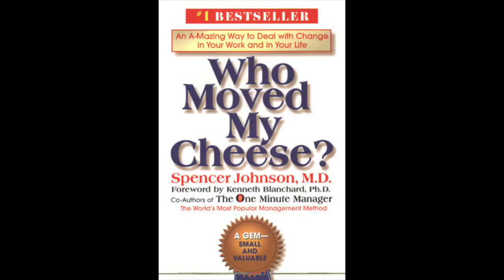Who Moved My Cheese by Spencer Johnson full audiobook كتاب صوتي تحفيزي الأكثر مشاركة على النت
Who Moved My Cheese  by Spencer Johnson   full audiobook
كتاب صوتي تحفيزي الأكثر مشاركة على النت
Hello there,
Another great audiobook for you folks.
This enlightening and amusing story illustrates the vital importance of being able to deal with unexpected change.
Cheese is a metaphor for what you want to have in life, for example a good job, a loving relationship, money or possessions, health or spiritual peace of mind.

Enjoy your book